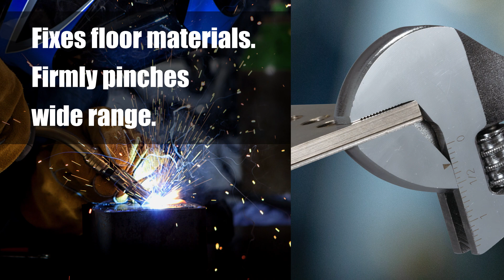Makita Locking adjustable wrench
Introduce Locking adjustable wrench, which also has a locking function on addition to the basic performance of the adjustable wrench.